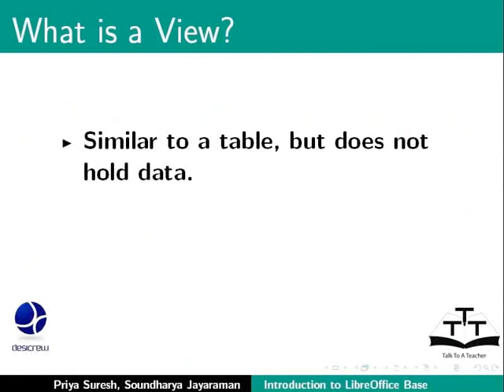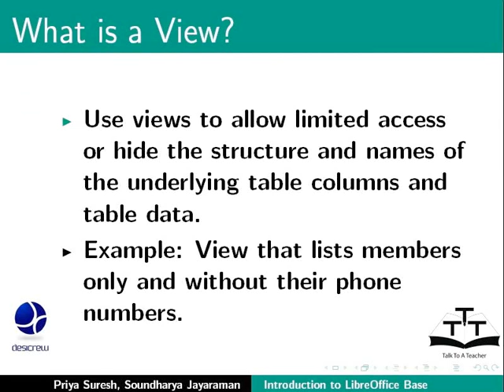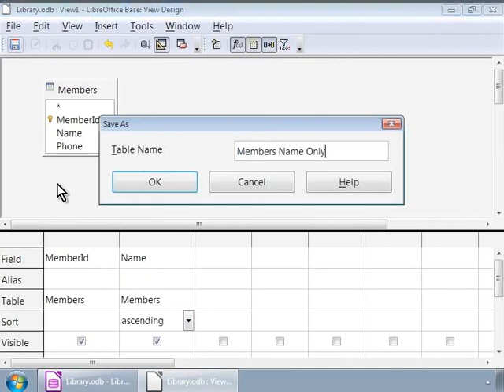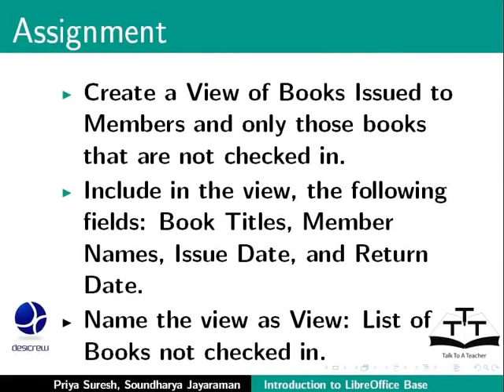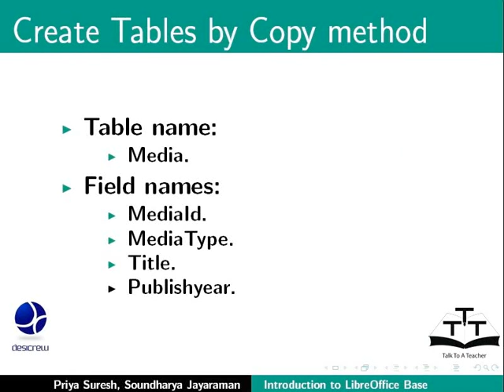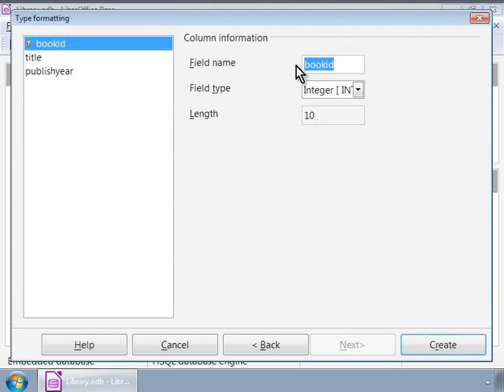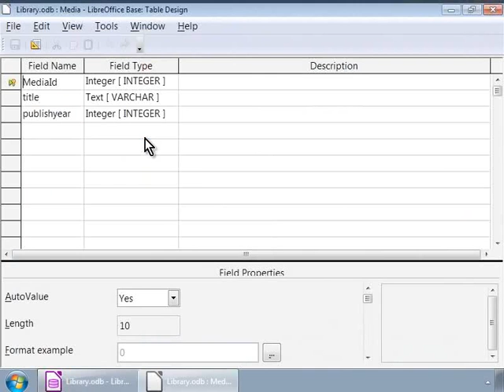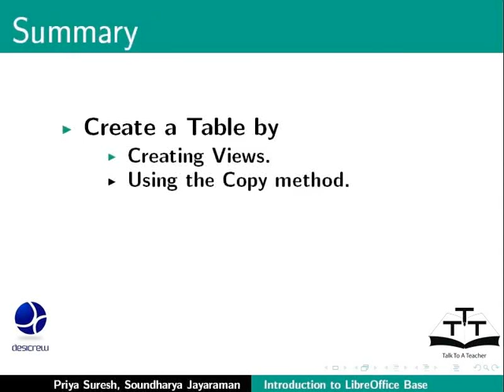Create tables - Bengali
টেবিল তৈরী করা ।
ভিউ তৈরী করা ।
কোনো বর্তমান টেবিলের প্রতিলিপি  করে আরেকটি টেবিল তৈরী করা ।